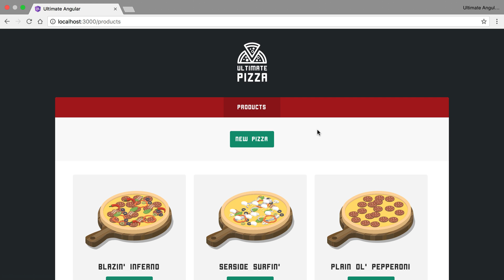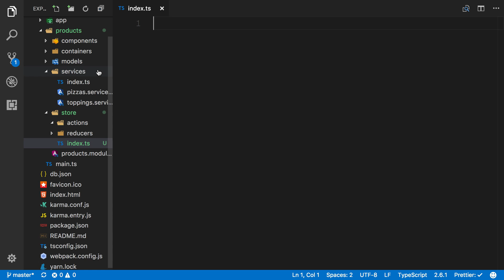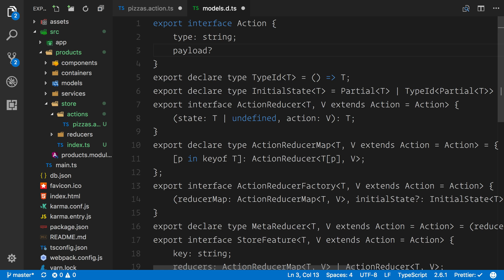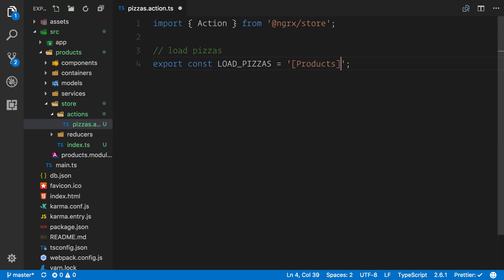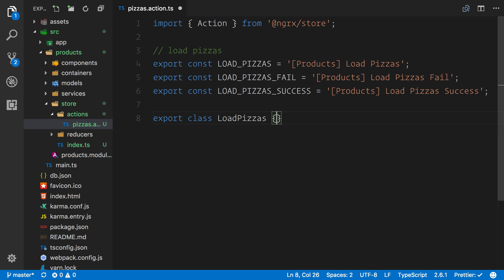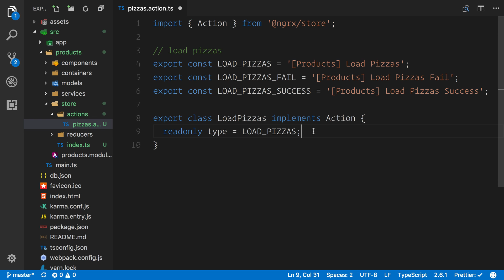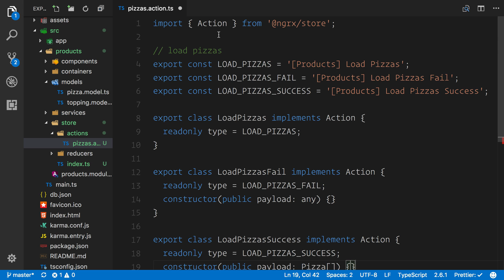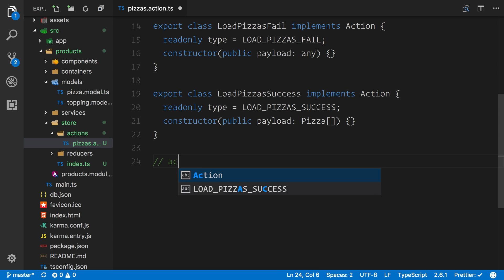Ultimate NGRX: Action Constants and Creators